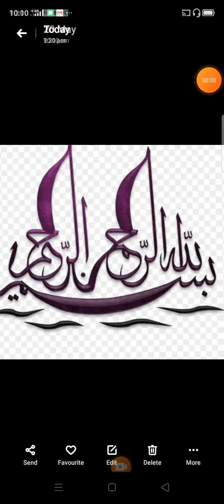Summary of Urdu Lecture Class 5 PMGHS-II 24.05.2021